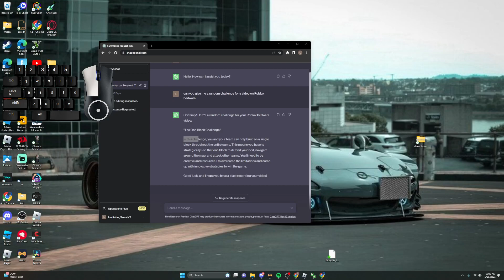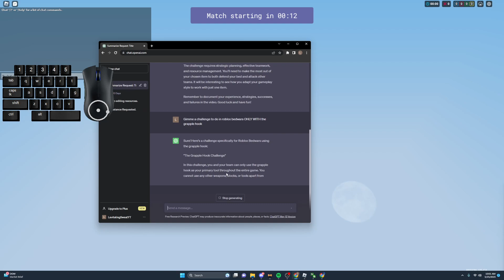I did a challenge from CHATGPT it was crazy...